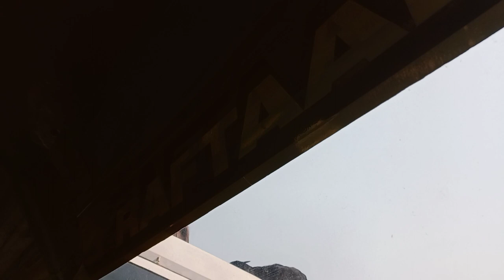yatrama samir tamang ko rap enjoyment